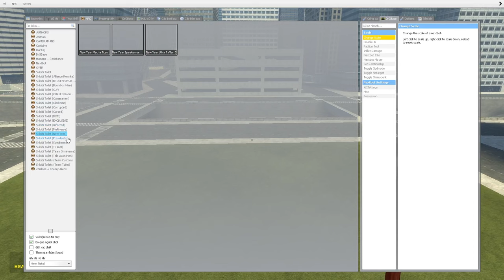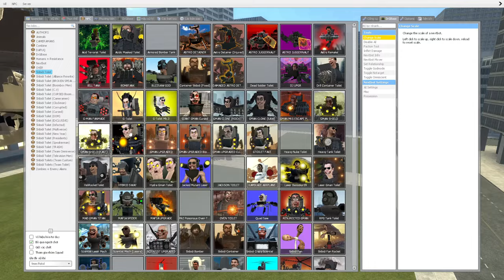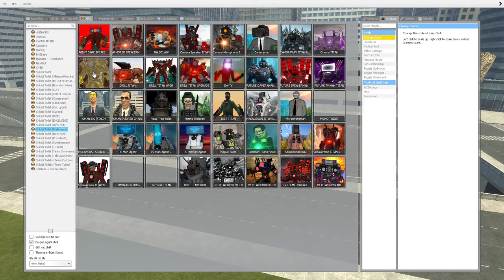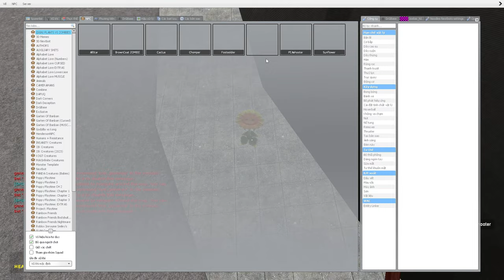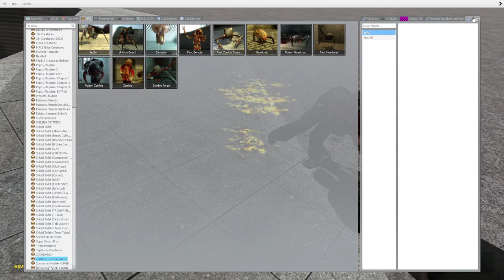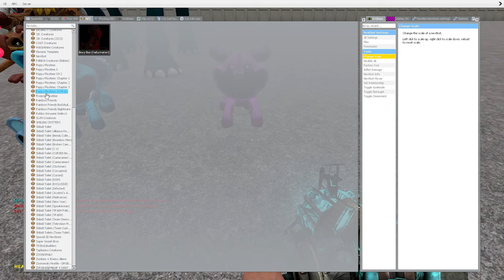skibidi toilet multiverse 328